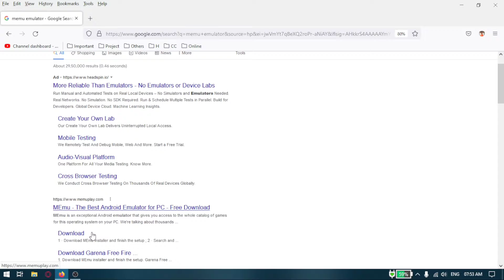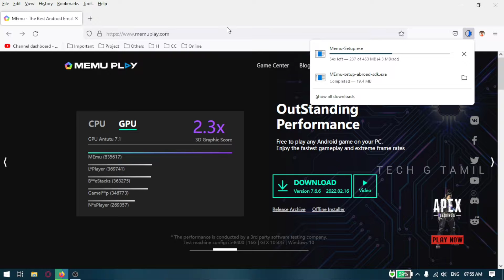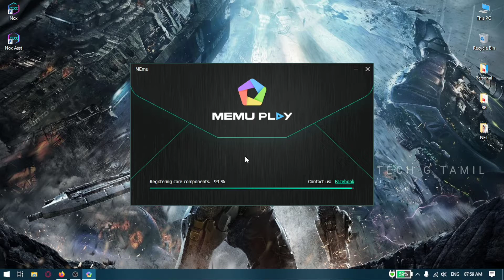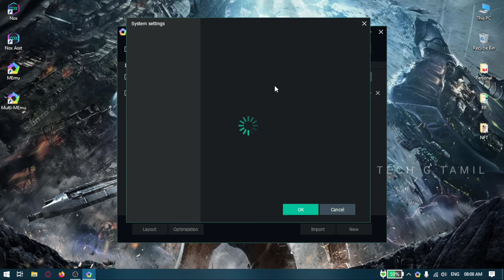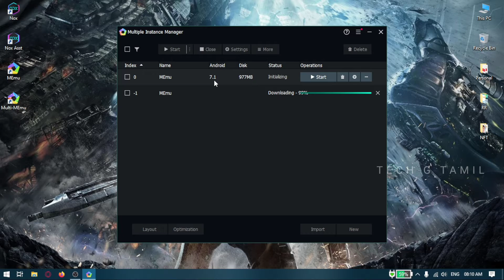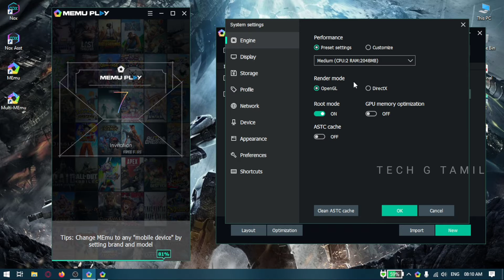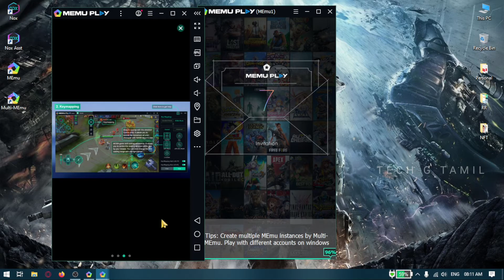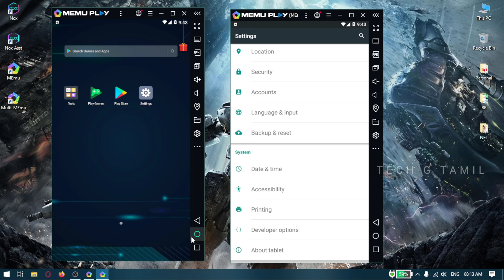Android in Windows 10 | Install Android Games in Windows | Android Application | Tech G Tamil